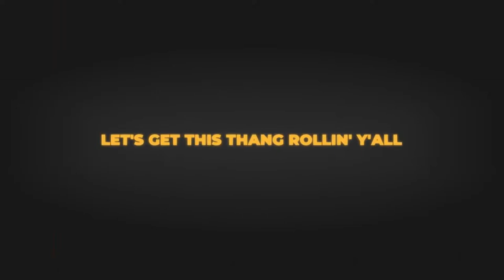LSU vs Tennessee Postgame: Game 1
Tonight's Topics:
-What Went Right?
-What Went Wrong?

Presented By @Betonline_ag | @BleavNetwork